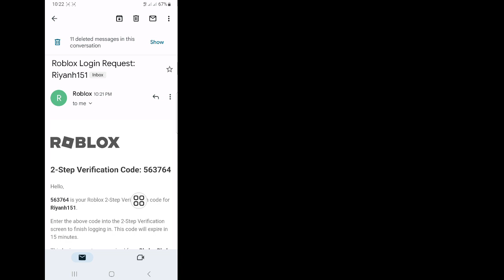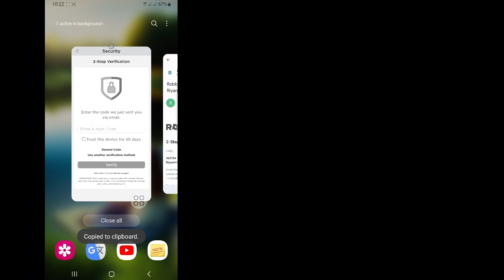Como consertar o código de verificação em duas etapas do Roblox que não foi enviado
Como consertar o código de verificação em duas etapas do Roblox que não foi enviado |  Corrigir código de verificação em duas etapas do Roblox

Aqui neste tutorial, mostrarei como corrigir o código de verificação em duas etapas do Roblox que não é enviado. É um método muito simples e corrija o código de verificação em duas etapas do Roblox abaixo, sem pular.

Corrigir código de verificação em duas etapas do Roblox

Você é usuário de dispositivos móveis iOS, Android e iPhone?  Em seguida, siga as etapas abaixo

ISENÇÃO DE RESPONSABILIDADE:
Este canal NÃO promove ou incentiva quaisquer atividades ilegais, todo o conteúdo fornecido por este canal destina-se apenas a FINS EDUCACIONAIS.  Isenção de responsabilidade de direitos autorais De acordo com a Seção 107 da Lei de Direitos Autorais de 1976, é permitido o "uso justo" para fins como críticas, comentários, reportagens, ensino, bolsas de estudo e pesquisa.  O uso justo é um uso permitido pela lei de direitos autorais que, de outra forma, poderia estar infringindo.  O uso sem fins lucrativos, educacional ou pessoal inclina a balança a favor do uso justo.

Muito obrigado por olhar. Não se esqueça de se inscrever para mais vídeos de mídia social e tecnologia!